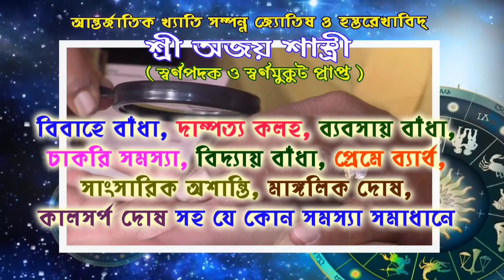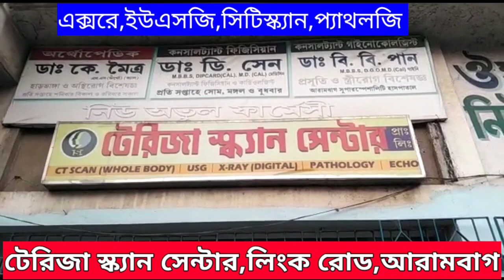সফিকুল ইসলাম,আইএনটিটিইউসি নেতা শারদীয়ার শুভেচ্ছাবার্তা দিলেন।